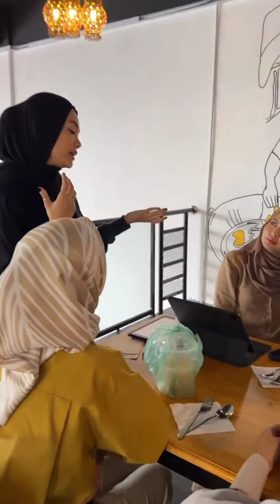Syatilla & Adik-Beradik Melvin || Road Trip Ke Penang Bertemu Team Kekasih Utara